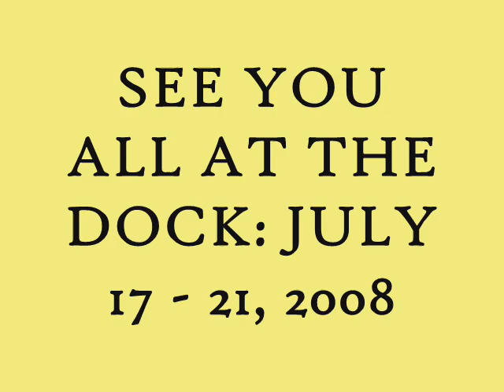Fishing at the French and Pickerel Rivers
This video is a compilation of photos from our annual fishing trip of the last four years. These photos were taken at both the French and Pickerel Rivers.